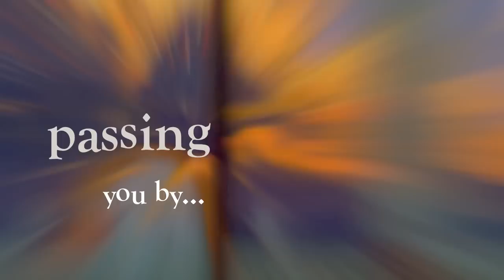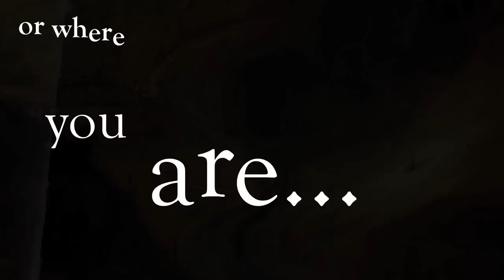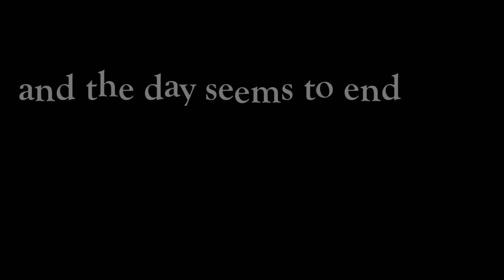THE RED TREE by Shaun Tan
My expression of The Red Tree and how it inspires me, musically.